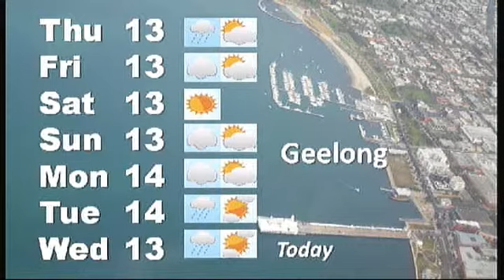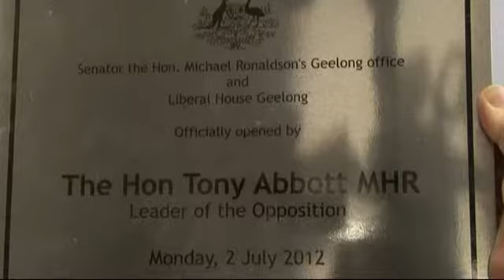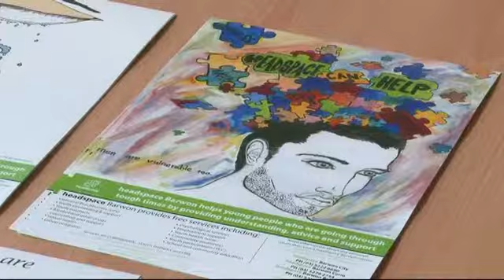Pt1 News 4 7 12 No251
Read by Graham Rawlins and supported by the crew and reporters News Geelong is broadcast every Wednesday and Friday evening at 6.30pm on C31 Digital 44 Melbourne and Geelong Pt1